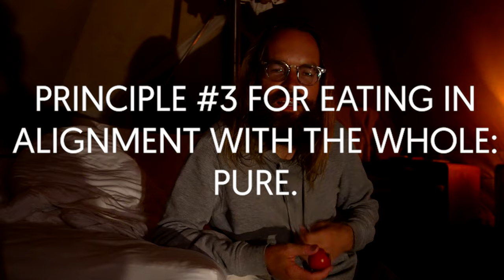#08 Eating in alignment with the Earth (and our maximum thriving)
How do we bring ours and the thriving of our planet into alignment when it comes to the way we eat?
In this video I'm sharing my 3 principles of the Gaia diet with you. May it inspire you to question your nutrition habits and bring them more into resonance with your wellbeing and that of our world as a whole.